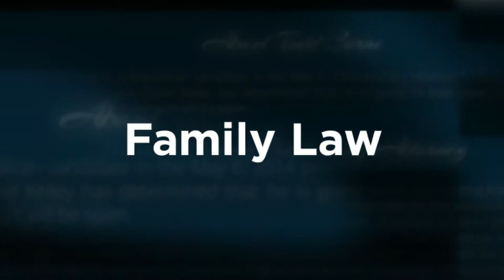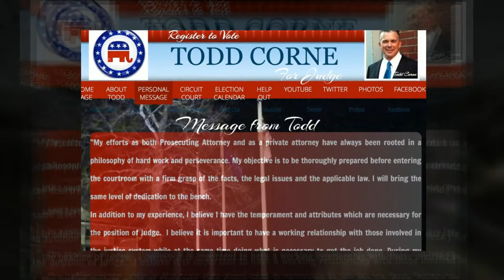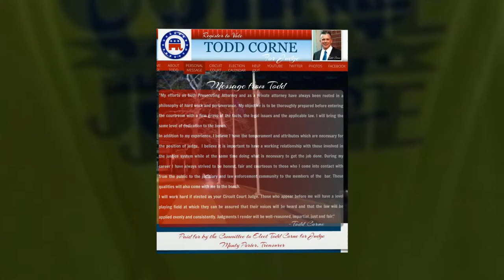CORNE For JUDGE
Vote CORNE for JUDGE

Paid for by Committee to Elect Todd Corne For Judge